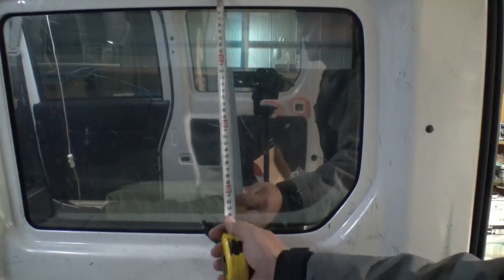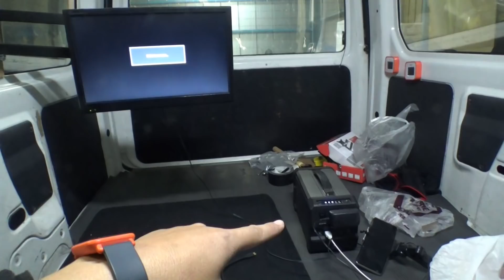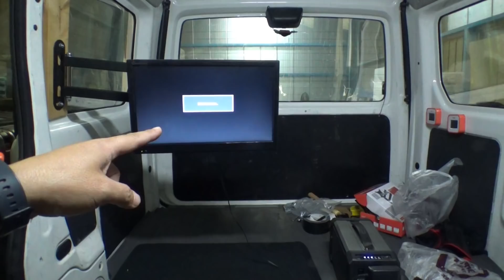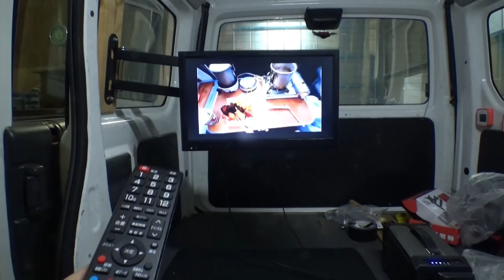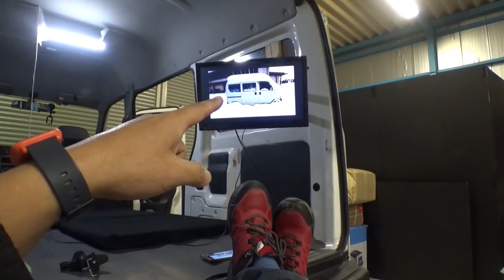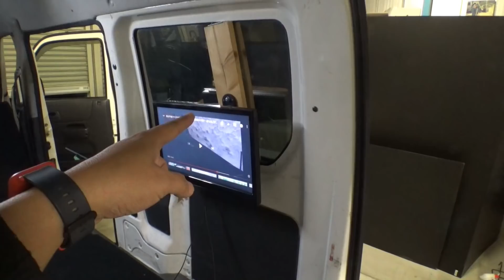16インチで消費電力12Wの超省電力テレビをAmazon激安のモニターアームで軽に装着してみた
車で家用のテレビが見たかったので、以前紹介したテレビをAmazonの激安モニターアームで移動可能かつ車に穴あけ等の改造はせずに「ふすま」の要領で窓枠に取り付けてみました^^

取り付けたテレビ：
モニターアーム　：
USB Type C HDMI 変換アダプタ：

車両名：ホンダ アクティバン 4WD(1999年式・走行距離25万Km)

◆調理器具◆
ハック 贅沢鍋＆グリル ：
↑にピッタリの鍋　　 ：
↑にピッタリのやかん ：